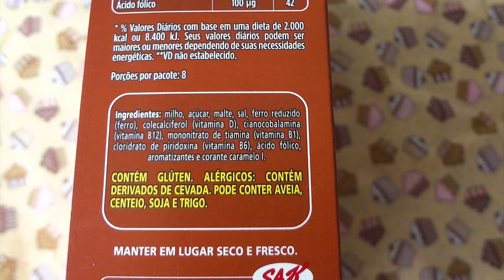NOVIDADE!! Sucrilhos Doce De Leite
Experimentando o novo sucrilhos doce de leite!!

Siga o Instagram do Kitchen for Dummies! :) Já somos mais de 100 mil :D  Venha se juntar à nós!!